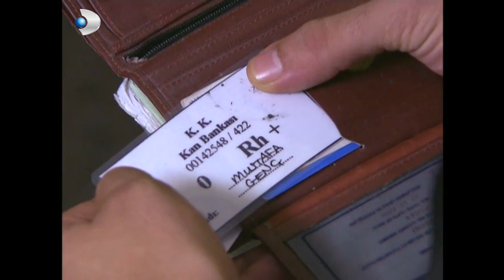Kadir'in Durumu Ağır! - Menekşe İle Halil Özel Klip